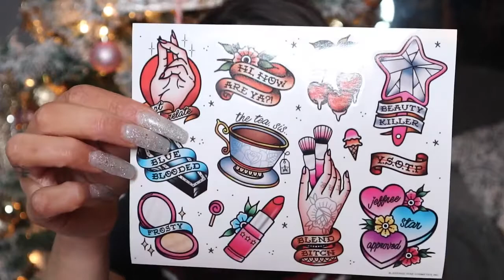**VLOGMAS DAY 15** JEFFREE STAR PREMIUM BLACK FRIDAY MYSTERY BOX! (vlog #488)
**VLOGMAS DAY 15** JEFFREE STAR BLACK FRIDAY MYSTERY BOX! (vlog #488)

Blue Blood Palette $52
Velour Liquid Lipsticks $18
Liquid Frost $25

Today we are unboxing Jeffree Star's Black Friday mystery box! As much as I love playing with makeup in general I also LOVE collecting packages!! I was SUPER happy with this unboxing and I cannot wait for the next one to come around!!

As always.
xoxo Shane

xoxo Shane